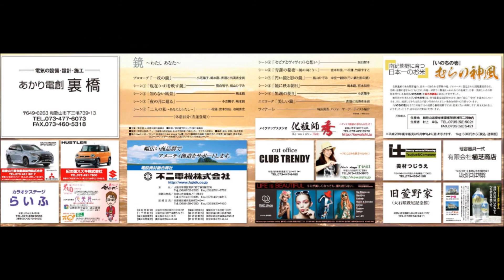2016 09 24 美の種 和歌山 シーン①いまを映す鏡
２０１６年9月２４日に開催された第３回 美の種 in 和歌山のワンシーンです。
衣装によって、その土地特有の才能を結びつけ、そこでしか生まれることのない美空間を創り上げます。

【登場者】
時広真吾　青蓮　福山ひでみ　小芝陽子　宮本知佳　池端秀之
髭白智子　一花蓮　嶋本龍　竹原やすこ

【ヘアメイク】
新家綾子　化粧師秀

【DTPデザイン】
宇佐美コーゾー

９月２４日（土）美の種 和歌山詳細FBページ